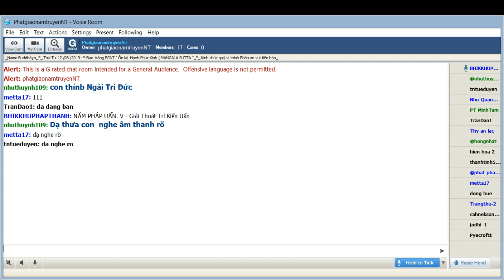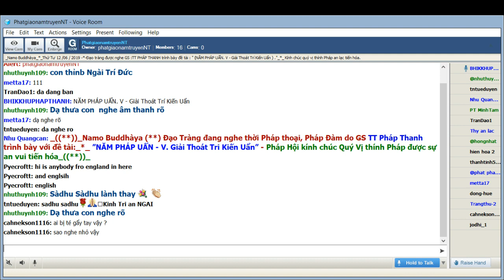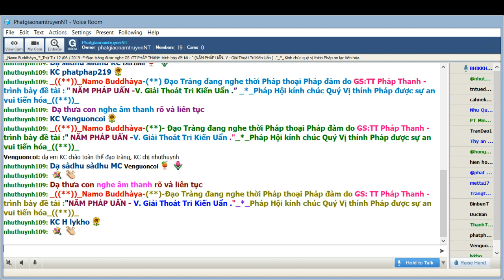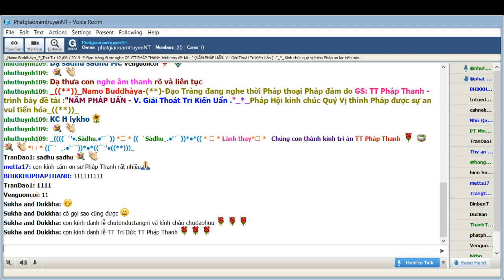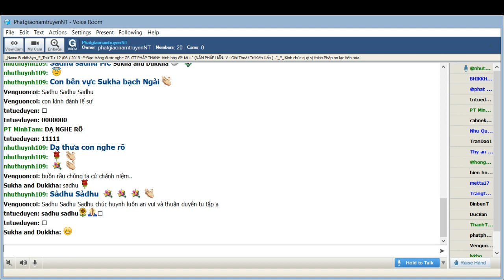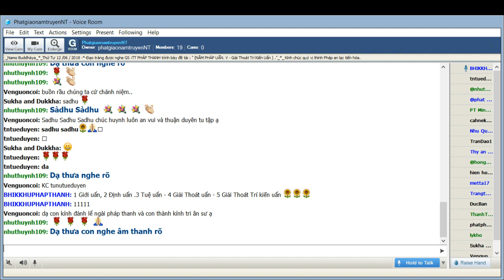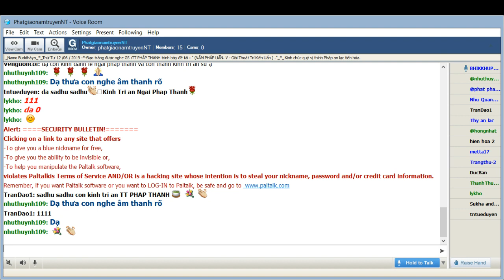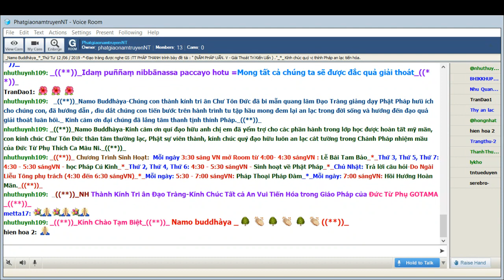PhatgiaonamtruyenNT June 11-2019-TT Pháp Thanh giảng:"Năm Pháp Uẩn_V.-Giải Thoát Tri Kiến Uẩn"